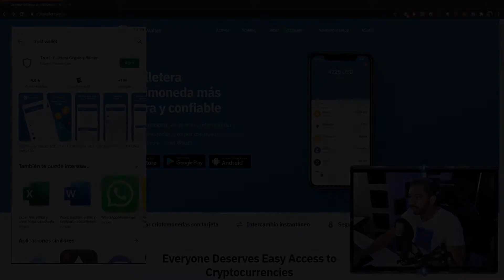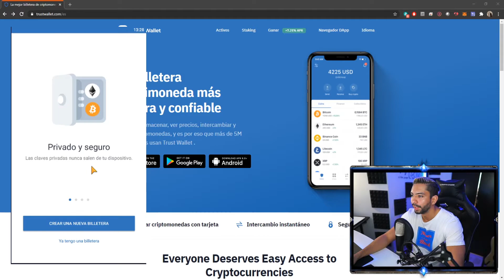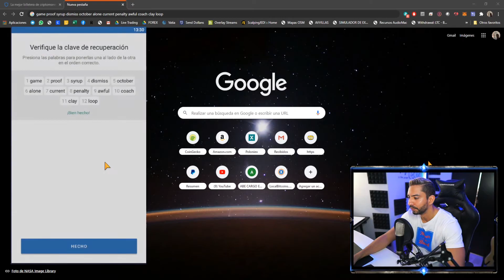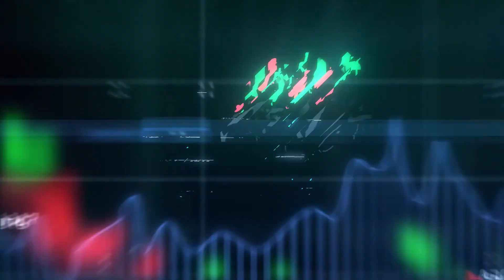Como instalar Trustwallet / billetera virtual?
¿Qué es lo que ofrece esta cartera, además de ser fácil de usar?

Escoger la cartera para criptomonedas correcta es esencial para garantizar la seguridad y accesibilidad a tus activos digitales. Las carteras móviles están diseñadas para combinar la facilidad de uso y la conveniencia con el rápido acceso a tus criptomonedas. Trust Wallet te permite almacenar Ether (ETH), tokens ERC20 y ERC223.
Trust Wallet está disponible para dispositivos móviles de Android y iOS. La pregunta es, ¿ofrece almacenamiento seguro y confiable para tus criptomonedas? Para ayudarte a decidir, hemos creado este análisis completo.